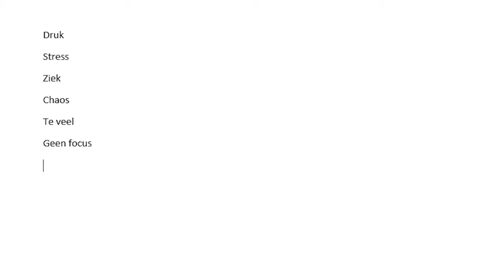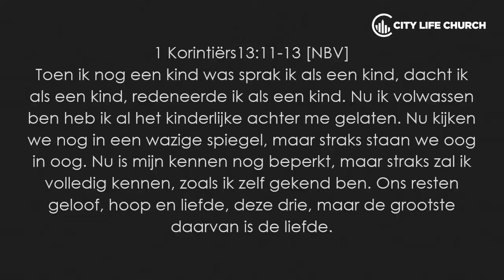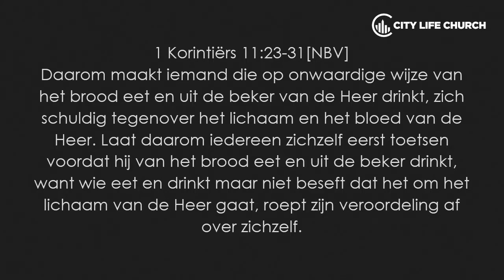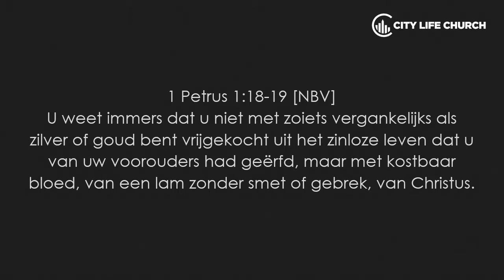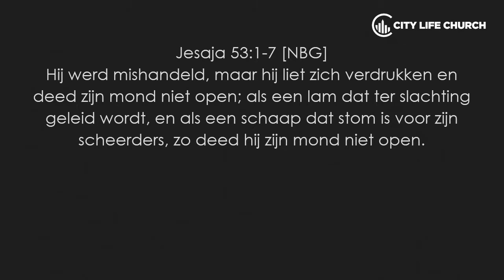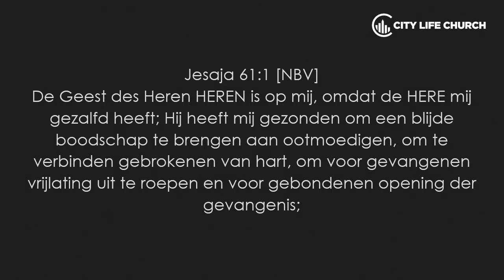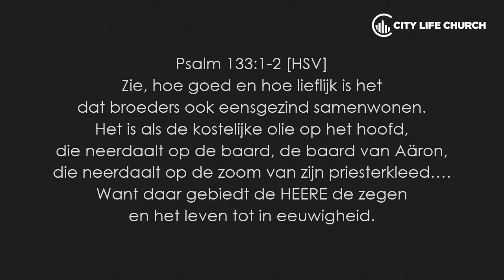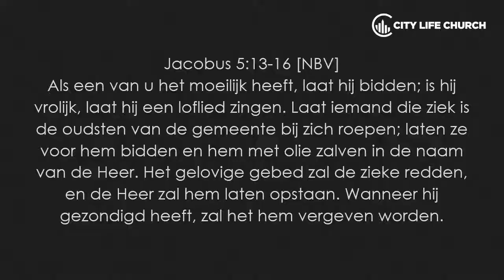Serie - Keep it simple 6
Samenvatting van de serie Keep it simple
Zondag 30 december 2018